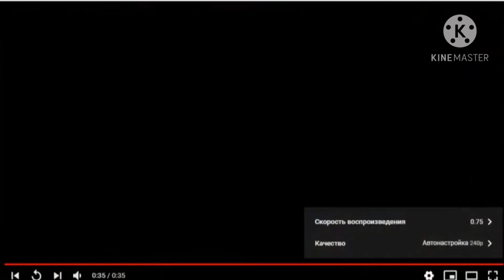reupload-ish ytp tennis round 175